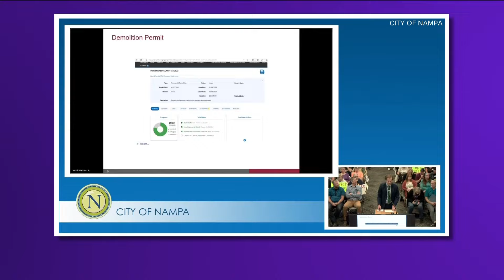Former President Trump says he supports a national 15-week abortion ban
He also said he would announce what specific limits on abortion he would support.